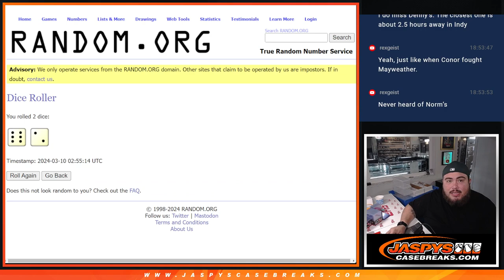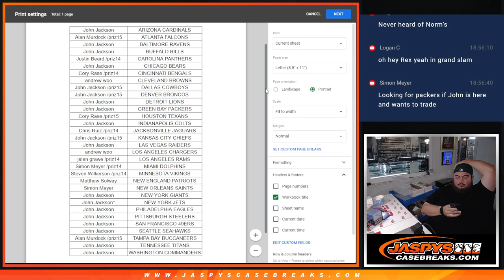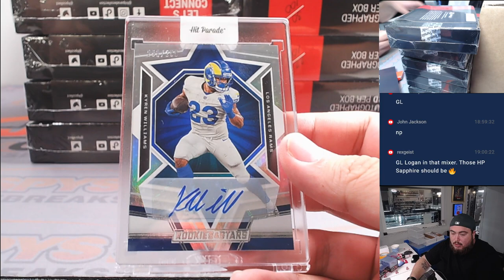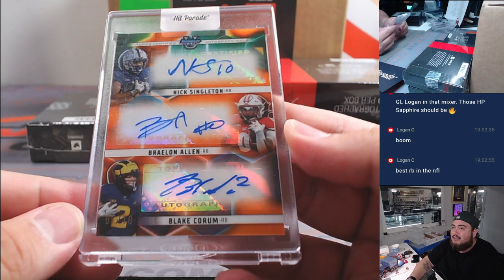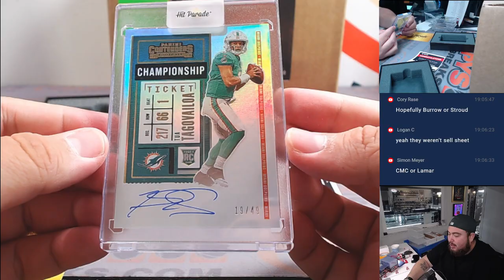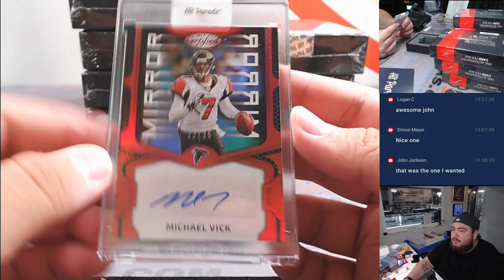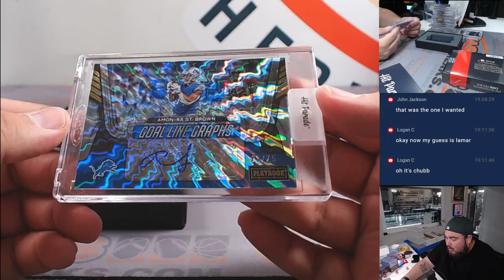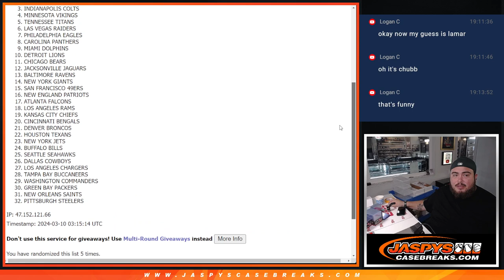Sat. 3/9/24 - 2023 Hit Parade Football Autographed Limited Edition S80 - Dual Case #1 *RT*